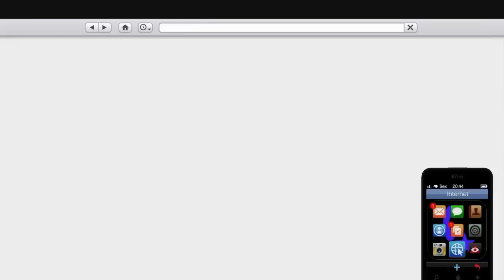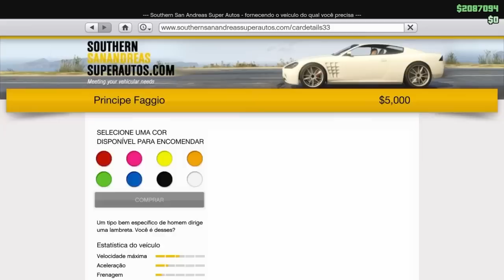GLITCH HOW TO GIVE YOUR MODDED AVENGER TO YOUR FRIEND/GTA5 ONLINE/ PS4/XBOX1/ VERSÃO 1.46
♛♛♛♛♛♛♛♛♛♛ஜ۩۞۩ஜ♛♛♛♛♛♛♛♛♛♛♛♛

Será Denunciada.